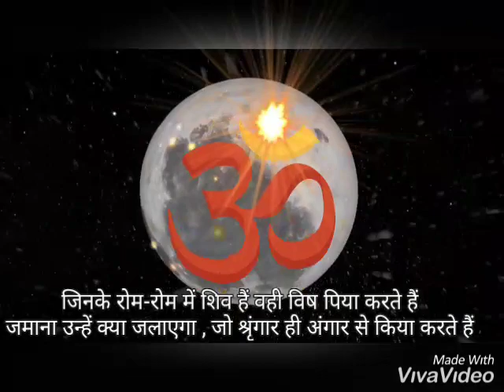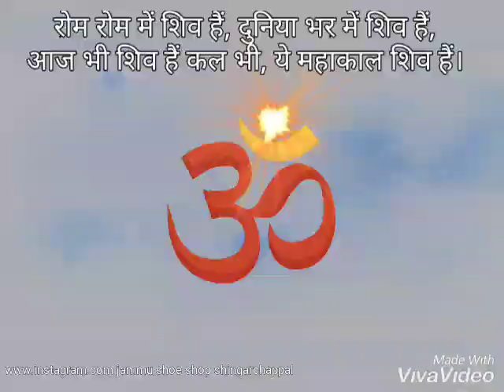21 July 2019